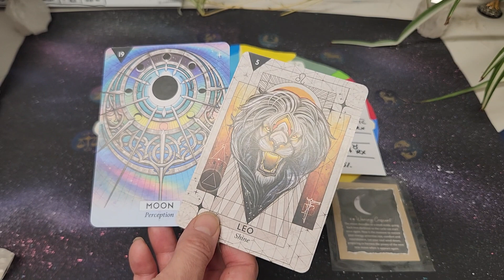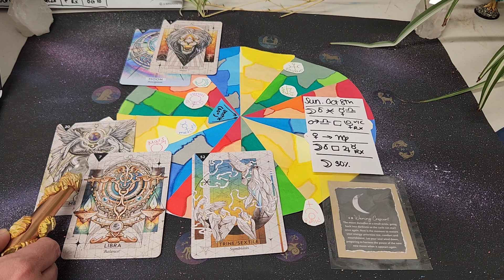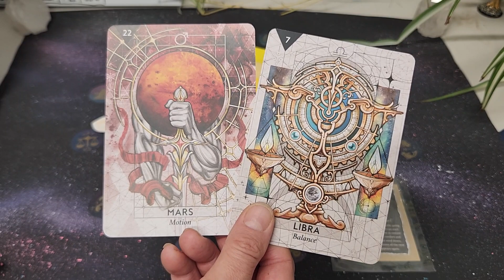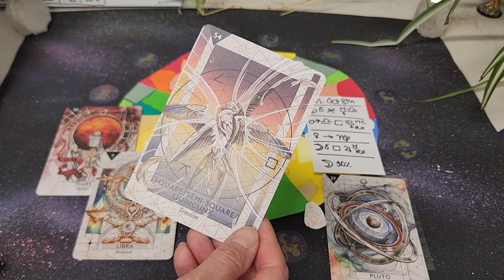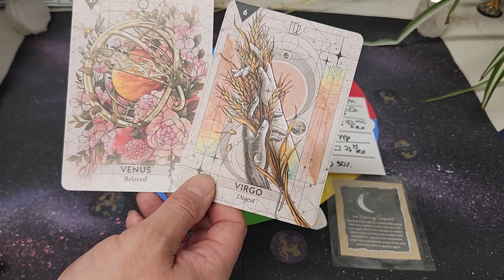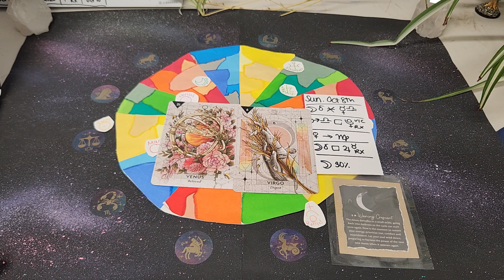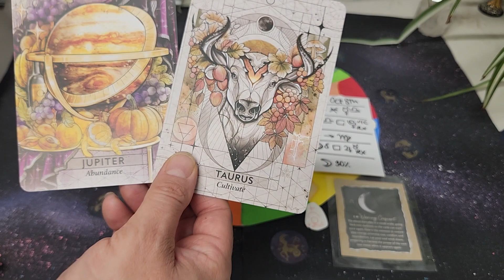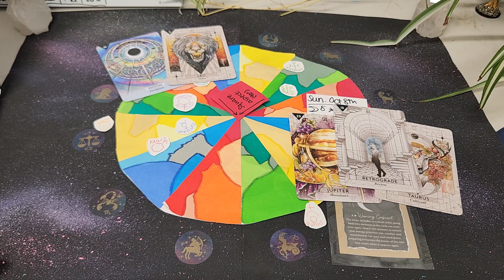Daily Cosmic Connection 🌿 Sunday October 8th 2023 | Venus Moves into Virgo ♍️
Hello my beautiful friends and welcome to today's installment of the cosmic connection where we look at today's planetary movements and connections and see how they can guide and influence us through our day.
All my love forever and Always 💙 💛
Laura 🌈 🧚